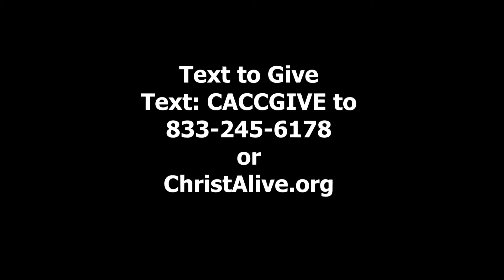Plan To Be A Witness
Pastor Dean A. Brown 11/09/22